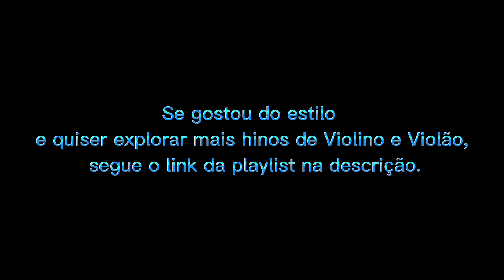Hino 43 | Violino e Violão | CCB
Seja bem vindo ao canal Pedro Guilherme | Instrumental & Vlogs.

⌨️Comente!
📱📲 Compartilhe!

Até mais. Deus abençoe!